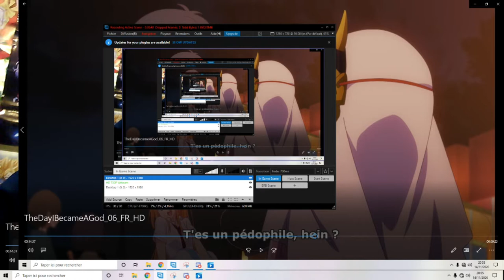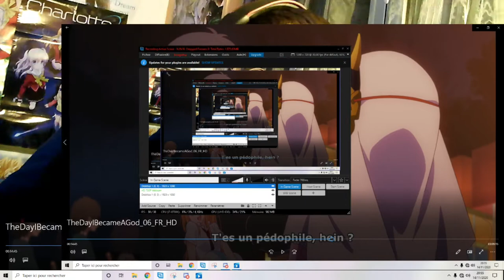REGARDONS: THE DAY I BECAME A GOD [EP 6] LA REFERENCE A CHARLOTTE !!!! 😍💕 [REACTION]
C'est avec beaucoup de plaisirs que je vous poste ce 6EME REGARDONS sur THE DAY I BECAME A GOD !

Et donc oui je parle bien du nouvelle anime de Jun Maeda, après l'incroyable Angel Beats et le sublimissime Charlotte !! :D

Et nous allons avoir pleins de grosse choses qui vont arriver concernant ce que je disais de base ou alors concernant mon Best animé et donc CHARLOTTE !!! '^'

J'espère que vous allez vraiment kiffé !!

Bon visionnage !
Harmit